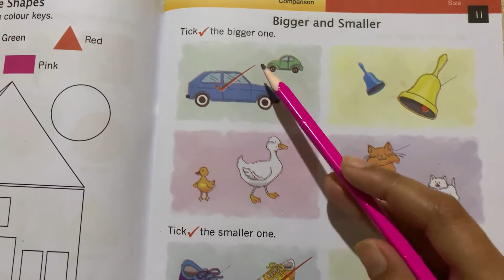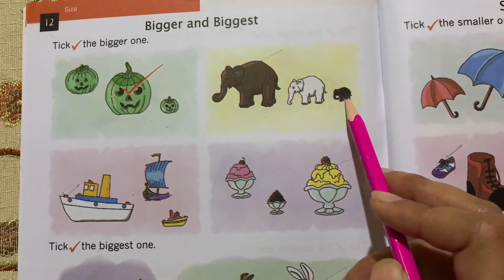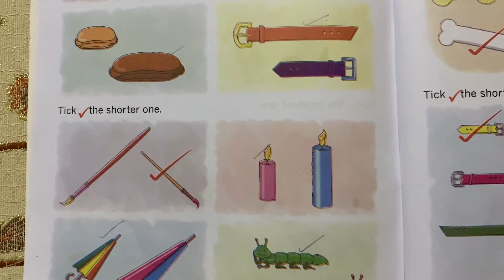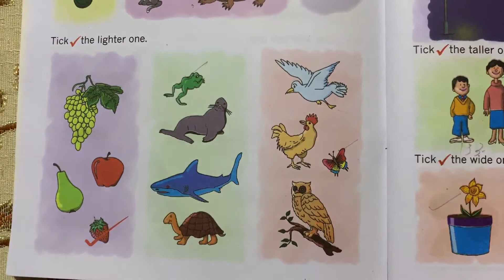Maths | Lecture No 3 | Class One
Maths E-Learning video lecture for class one